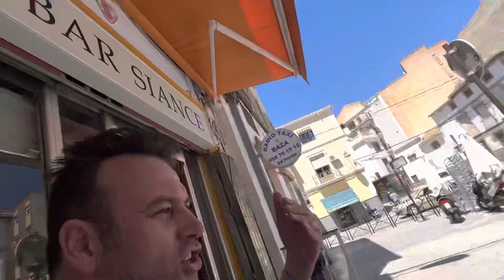Lovely day lovely location lovely people in this bar in Basra Spain ￼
Lovely day lovely location lovely people in this bar in Basra Spain dannysloggettvision #2022